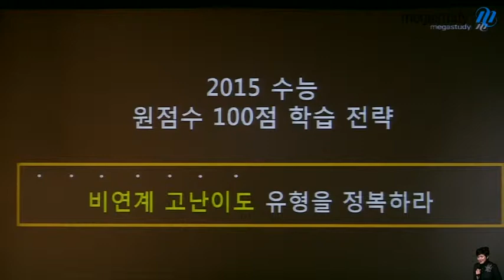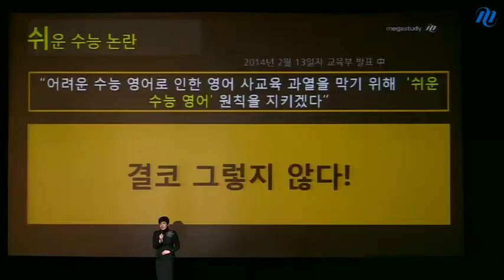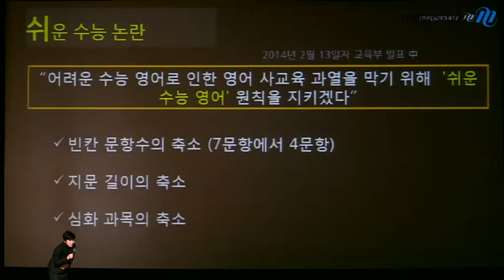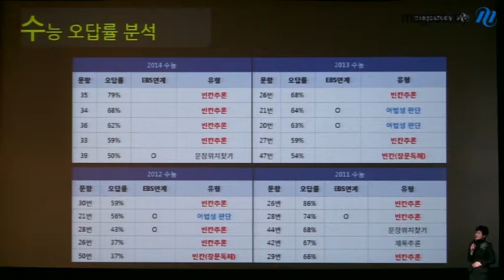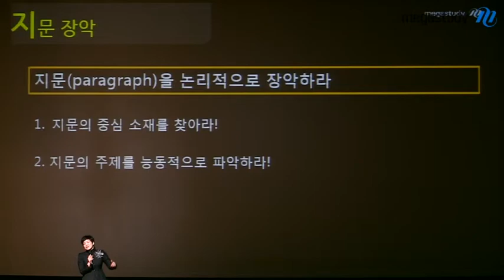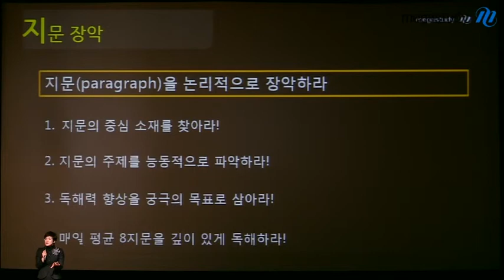[메가스터디] 2014 신학기 전국 설명회 이지민 "원점수 100점 학습 전략"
비연계 고난이도 유형을 정복해야 원점수 100점을 달성할 수 있습니다. 고난이도 문항정복 비법을 공개합니다. - 합격불변의 법칙 메가스터디